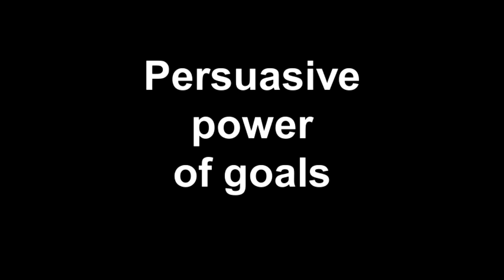HOW TO SELL MORE with the persuasive power of goal setting - Scott Sylvan bell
Learn how to sell more with the persuasive power of goal setting. Many times salespeople who are struggling create their own sales sabotage by not setting goals.

By not having a game plan most people do not ever reach their full potential.

There are times where the laws of persuasion can help you and there are also times where defining what you want will help your goals chances of being met.

Many times salespeople wait for managers or the management team to set their goals for them, once again this is sales Sabotage.

This video was filmed at Waimea Bay Oahu on the North Shore

Persuasion expert Scott Sylvan Bell